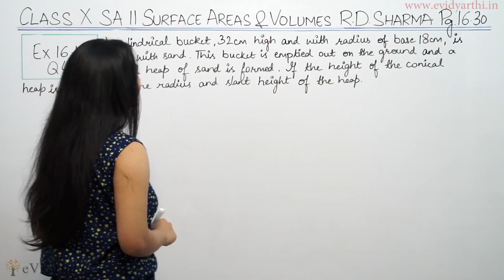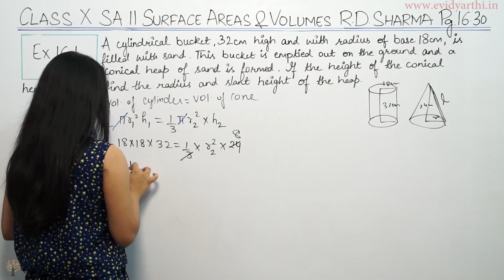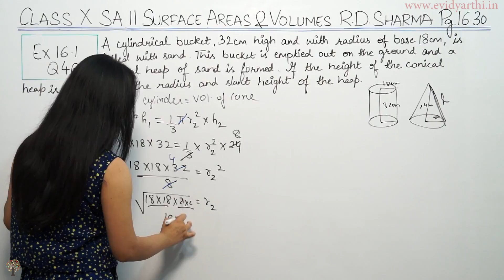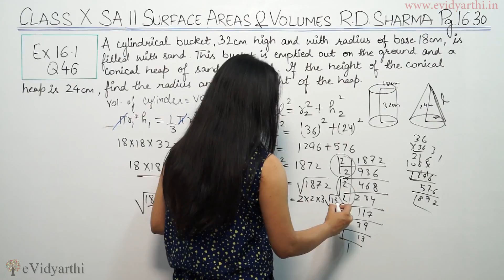Q 46 - Ex. 16.1, Surface Areas & Volumes (R.D. Sharma Maths Class 10th)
✔️ Class: 10th
✔️ Subject: Maths
✔️ Chapter: Surface Areas & Volumes
✔️ Topic Name: Q 46 - Ex. 16.1

0:00 Question 46